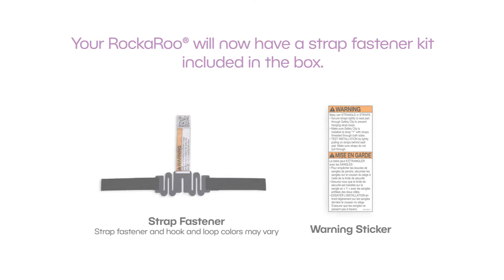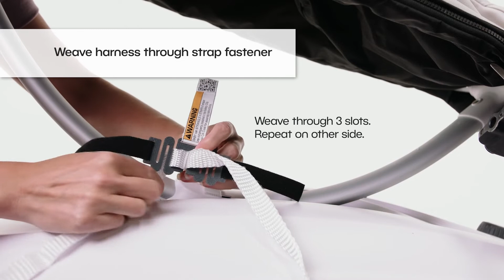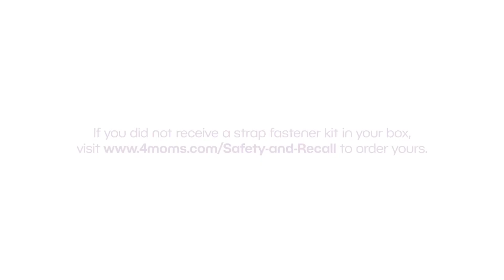How to: Assemble your RockaRoo Baby Rocker (with strap fastener)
If you purchased your RockaRoo after August 15, 2022, watch this video to learn how to properly assemble it - with the strap fastener.